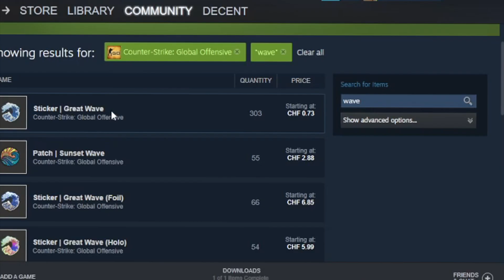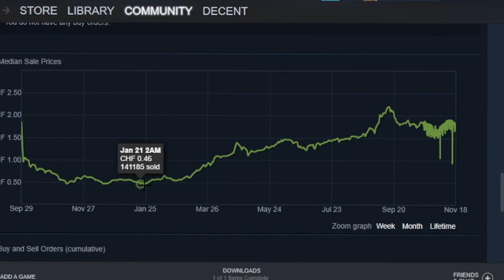The CS:GO Investor